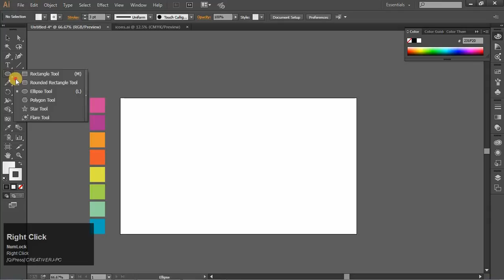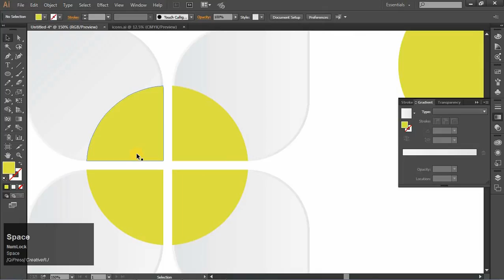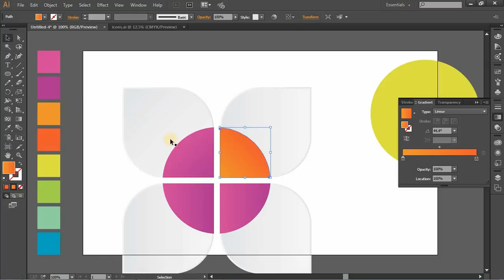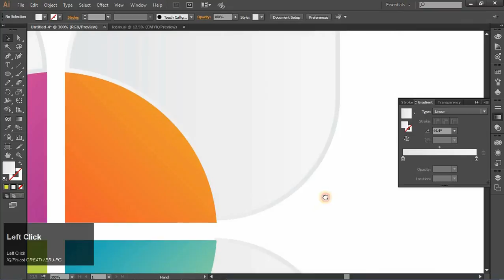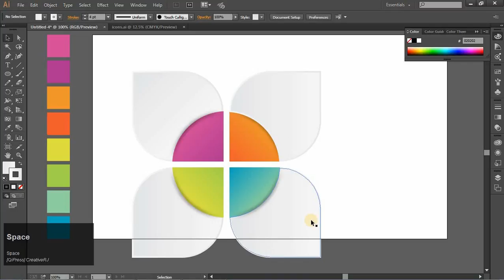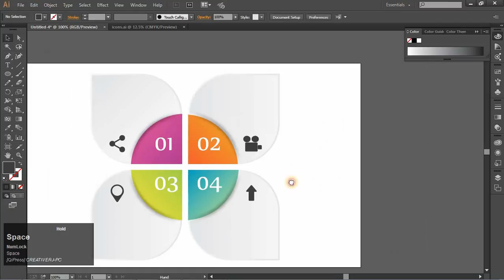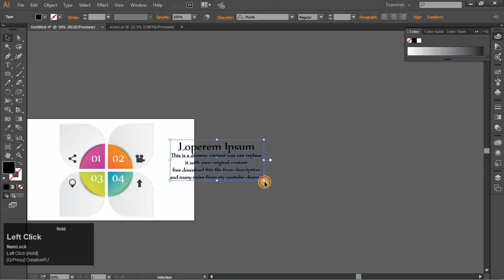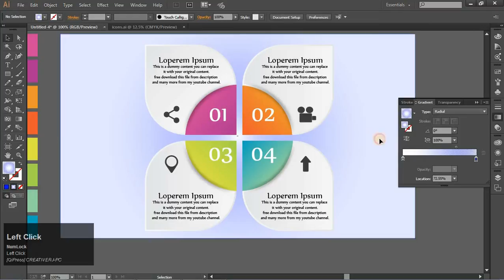FREE DOWNLOAD Infographic Design TUTORIAL CreativeRJ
Hello friends i am back with one more tutorial
for any specific tutorial plz mention comments